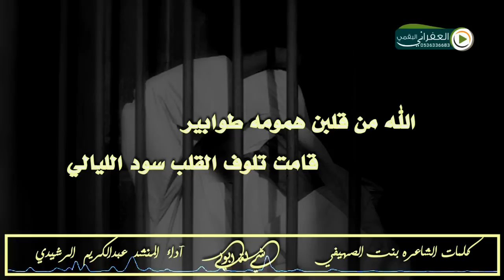شيلة الله من قلب(ن) همومه طوابير قامت تلوف القلب سود الليالي تقطع القلب ابوها محكوم عليه بالقصاص